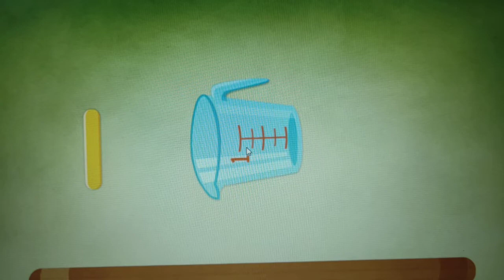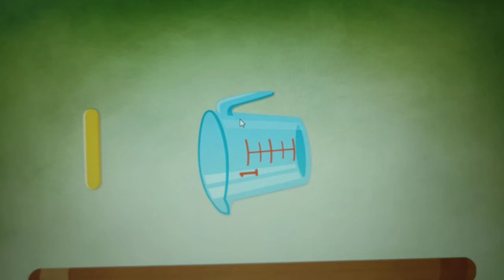let's play cooking with cookie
for sesame Street game